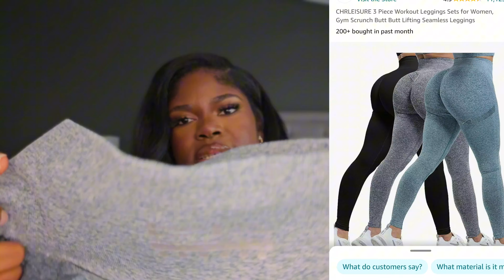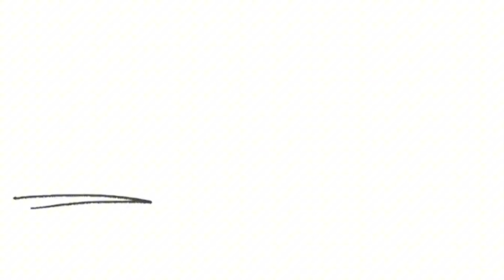AMAZON FAVORITES I BEAUTY MUST HAVES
Clarins Double wear serum

Khiel's Ultra facial oil free gel

Loreal Glumi lotion in deep bronze

kopari Rose Gold Body Glow

Maybelline Build a brown Pen

Elf Soft Glam foundation

Nyx fix sticks in shades, Apricot, deep walnut and cappucino

Makeup Powder Puff

Jessup Brush set

Powder Brush & Dual end brush set

Concealer brush

Hair clips

Hair Claw clips

Pink roller set

Revlon Blow dryer Brush

Hot Comb

3 pair Compression Legging set

Yoga Jackets Grey

Yoga Jacket in green

Nice day Stepper

Ello Water bottle

Selfie light

Coach Tabby 26